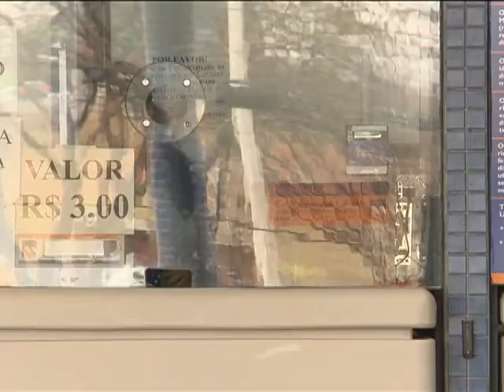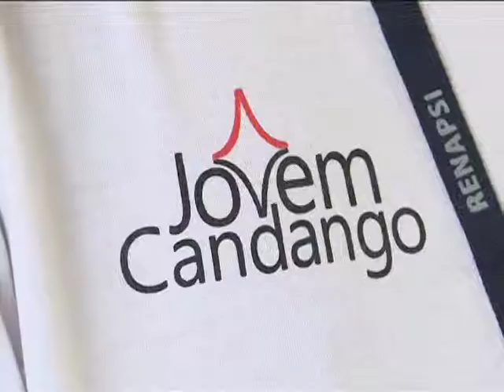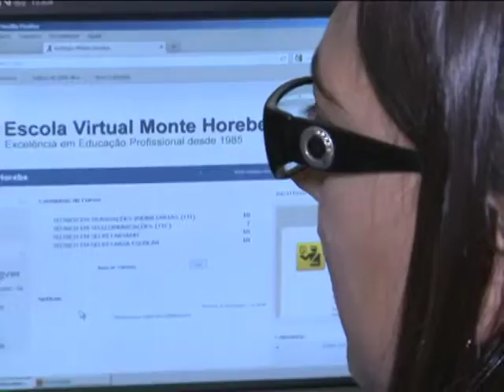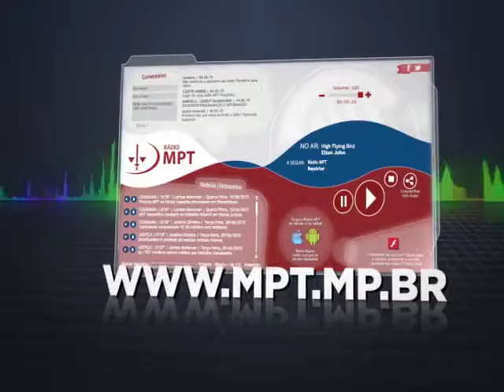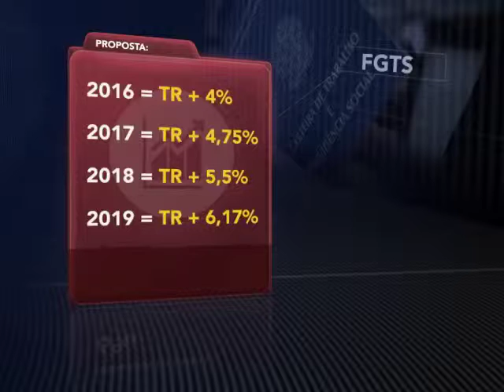Trabalho Legal Nº 119 (2015)